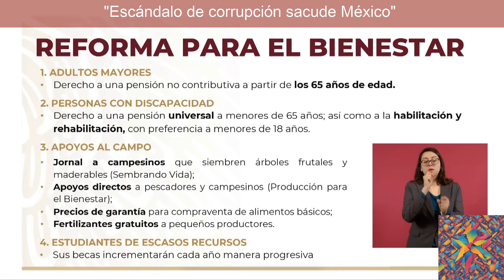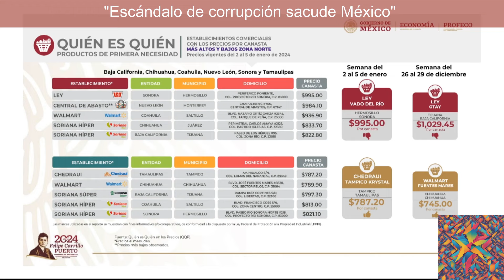"Escándalo de corrupción sacude México"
Descubre en este video las lecciones clave que nos deja el reciente escándalo político en México, donde el presidente Andrés Manuel López Obrador se ve envuelto en acusaciones de financiamiento ilícito. Analizaremos la importancia de la transparencia y la rendición de cuentas en la política, así como la resiliencia mostrada por AMLO frente a las adversidades. ¡No te pierdas esta reflexión sobre el futuro de la política mexicana y cómo podemos trabajar juntos hacia un país más justo y transparente!